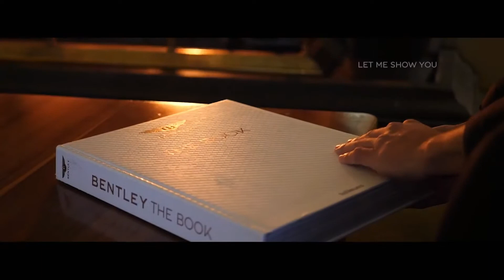Billionaire Luxury Lifestyle in UK \ Motivation \ Visualize your dreams!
The best tool for bloggers and novice YouTubers. tag search, selection of relevant topics for videos, SEO optimization of your channel, competitor statistics, subscriber reviews, choosing the best time to publish your videos. complete analysis of your channel. register using this

"I'm a Billionaire" Motivation is guaranteed to help you quickly attract money, success, wealth, a luxurious lifestyle, wealth and health into your life. Watch this video and take a close look at your future. Visualize your dreams! This video will change your life! Join us daily and raise your energy vibration with the world.Visualize your wildest dreams and goals, and take action to achieve them. This is the world's best "I'm HAPPY" Motivation. This video will positively change your Life!

We make these videos to teach others in a motivating / inspiring way. If the owners of the video clips of the content want us to delete their videos, we will do it as soon as possible.